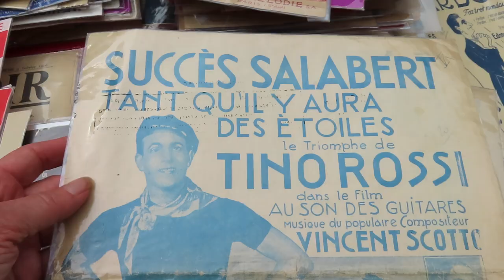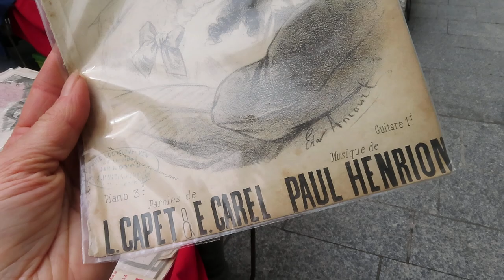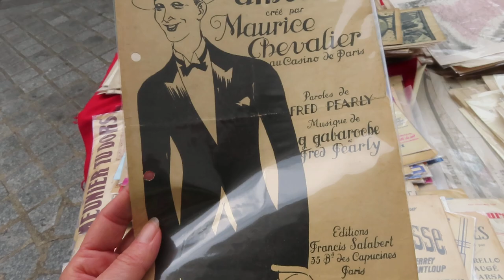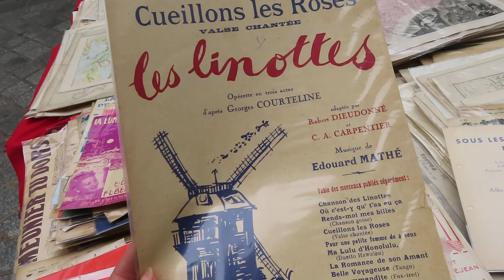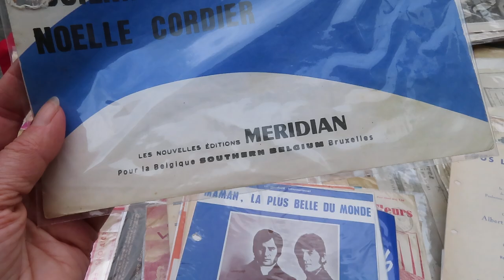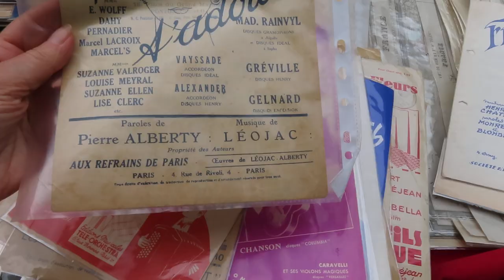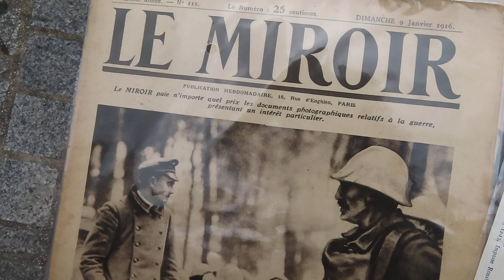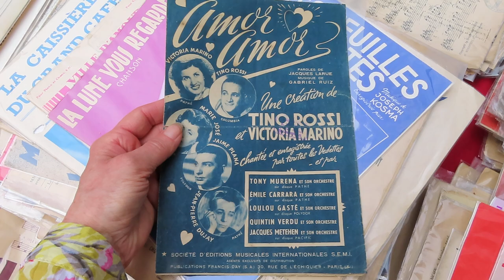2023 mariepanic no.1 stand Dominique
+ broc 11juin2023 11 juin 2023 Organisation Haute Vallée de la Loire fleamarket Flea Market